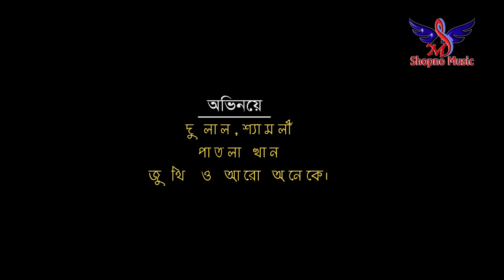Lau Gache Mach Dhorche | লাউ গাছে মাছ ধরছে | New Bangla Comedy Natok 2020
Title : CLau Gache Mach
Cast : Samoly
Lyrics : Eliyas Hosain
Director : Eliyas Hosain
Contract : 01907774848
Label : Shopno Music

Join to our Channel Shopno Music and Enjoy more Bangla Songs/Music Videos and Bengali drama, koutuk .

Produced by Shopno Music.

All Contant rights Shopno Music. Visual and Audio Contant is Copyrighted Content of Shopno Music.
Thanks.